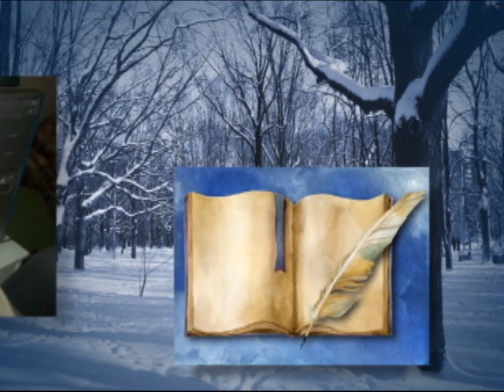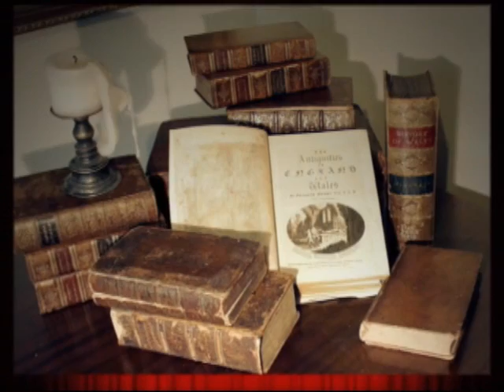Древо поэзии (Андрей Кабилов - январь, 2011 г.)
Видео-приветствие Андрея Кабилова, художественного руководителя арт-студии "Древо поэзии" (Россия, г.Тольятти).

Здесь вы видите моё приветствие, записанное для сайта "Древо поэзии" и опубликованное на других моих сайтах в январе 2011 года. Такие видео-приветствия, или обращения, я хочу в этом году сделать традицией, потому что уже неоднократно вы меня об этом просили.

Я благодарен вам за проявленный интерес к нашему сайту, оставляйте свой комментарий, пишите своё сообщение в Гостевой нашего сайта. Надеюсь сайт помог вам чем-то. Желаю творческих успехов и крепкого здоровья вам и вашим близким!